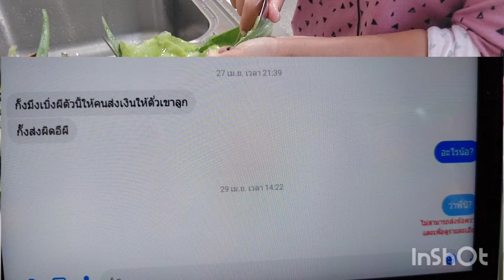เมียฝรั่ง ยูทูปเบอร์นินทากัน.